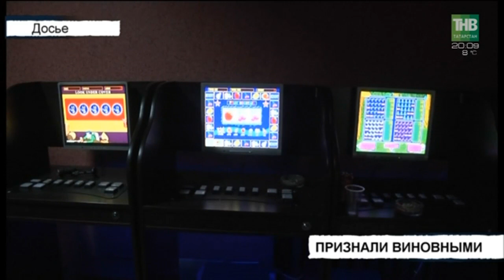Вызов 112 - 24/10/18 ТНВ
Координаты:
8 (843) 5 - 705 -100